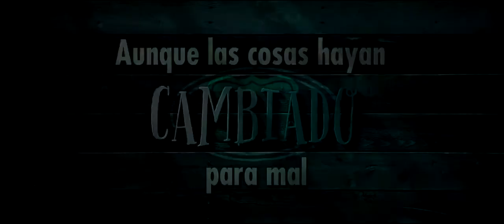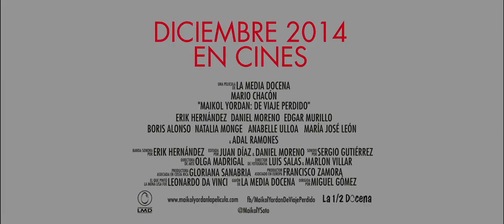Trailer Maikol Yordan de Viaje Perdido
18 de Diciembre, sólo en cines.